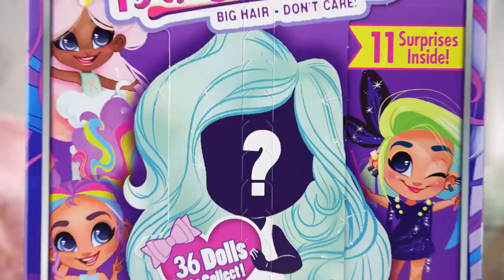JUST PLAY HAIRDORABLES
Each package is a surprise - which Hairdorables girl will you unwrap?  Each package includes 1 poseable Hairdorables doll and 10 stylish surprises.  Dolls and assortment of surprises will vary.  36 unique Hairdorables Dolls to collect!  Ages 3+
Introducing Noah and the Hairdorables! The girl squad with "Big Hair Don't Care" attitudes. Hairdorables took off when Noah, a sweet and funny vlogger with a passion for hair-styling, decided to share her side-braiding tutorial on YouTube. While shooting her video, Noah fumbled over the words "hair" and "adorable"…accidentally coining the term "hairdorable"! To Noah's surprise, her video and Hairdorable went viral overnight! When Noah decided to launch her own YouTube channel (Hairdorables, obvi) and invite her friends to join her, the response was a resounding YAAAAAAAS! Now Noah and her BFFs spend all of their free time creating content and sharing their passions with the world via the Hairdorables channel on YouTube!
Collect all 36 Hairdorables dolls (including 2 rare and 1 ULTRA-rare). Each package is a surprise! Pull, peel, and reveal 11 surprises to unwrap the personality and passion of the Hairdorables girl hidden inside! Each surprise doll comes with fashions, hairstyles and accessories that are unique to her style and talent! The dolls are based on 12 iconic girls from the YouTube series, Hairdorables.

Each doll lives up to the "Hairdorables" name with a variety of unique luxe hairstyles in vibrant colors! @naivrindia